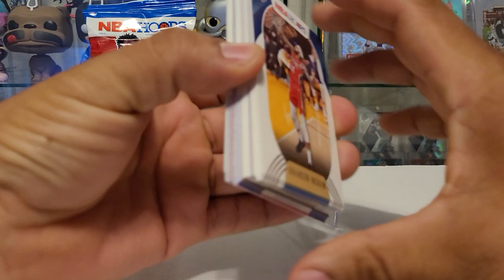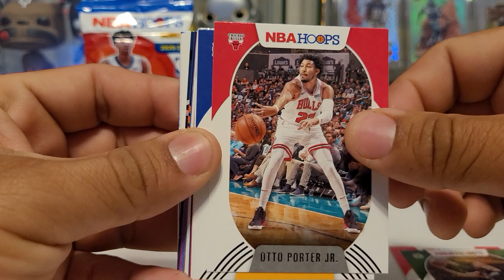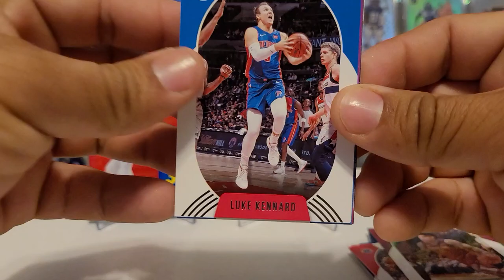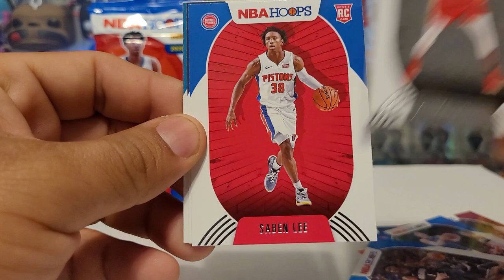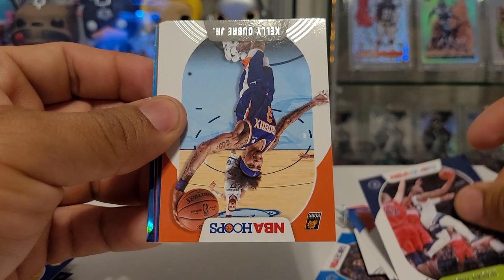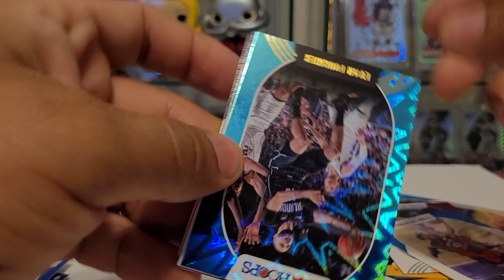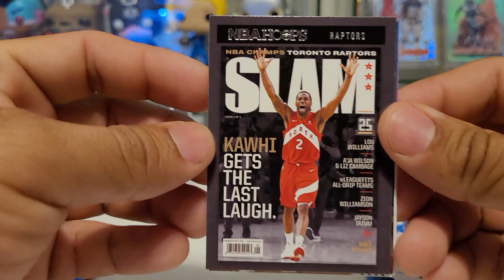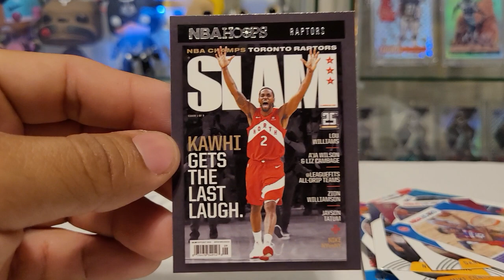NBA Hoops 2020-21 Cello 30 card Fat pack opening. 2 packs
Lets see what we get out of these couple of Hoops packs.